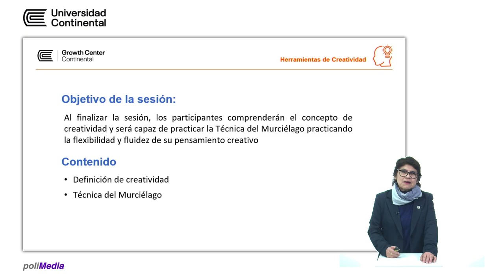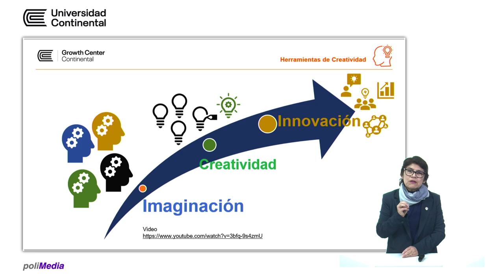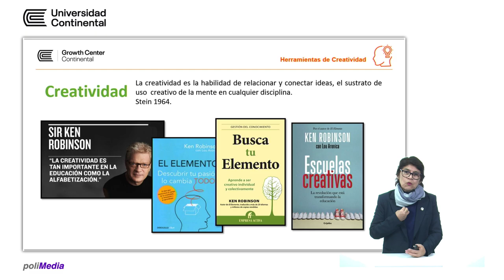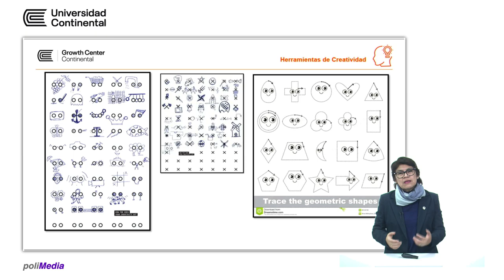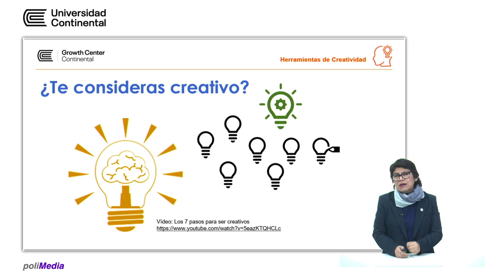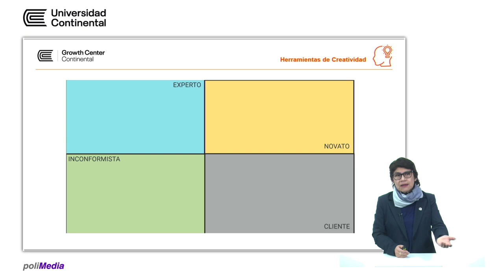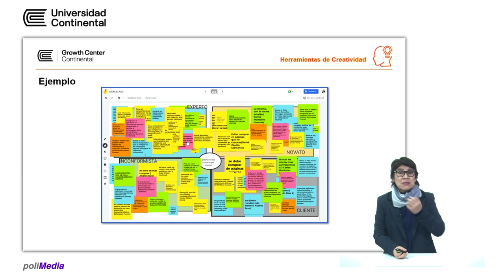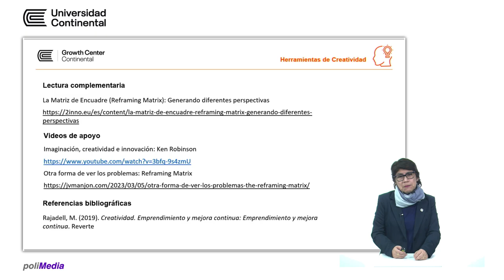Herramientas de creatividad - Sesión 1